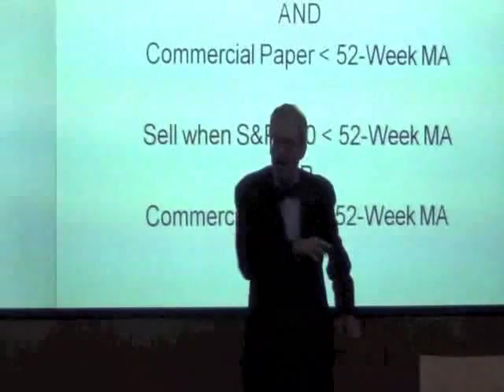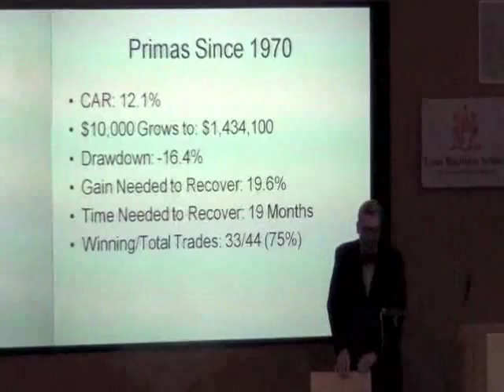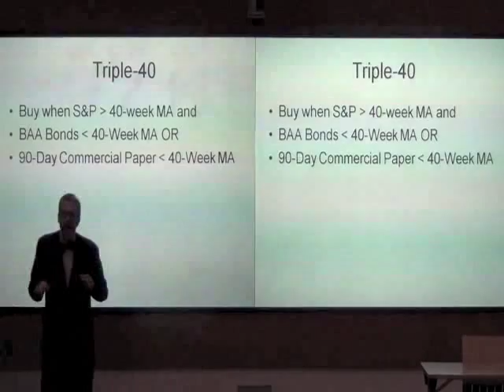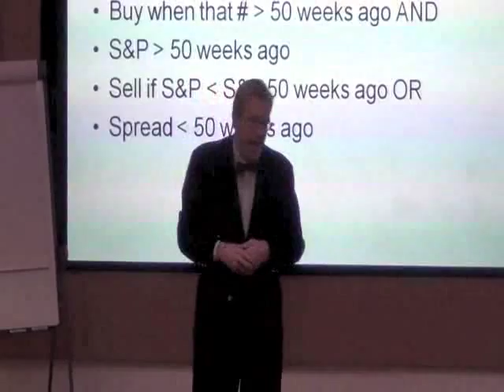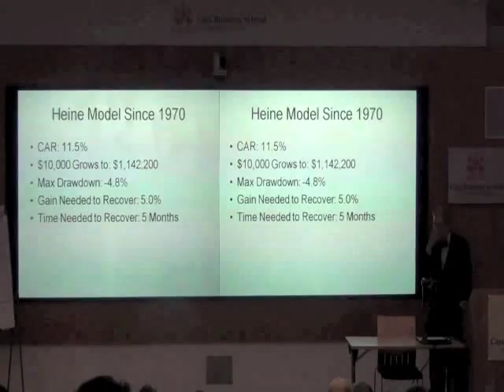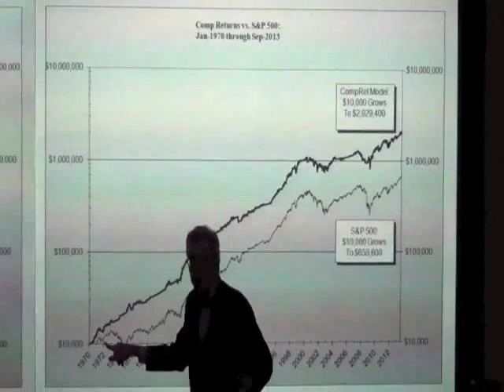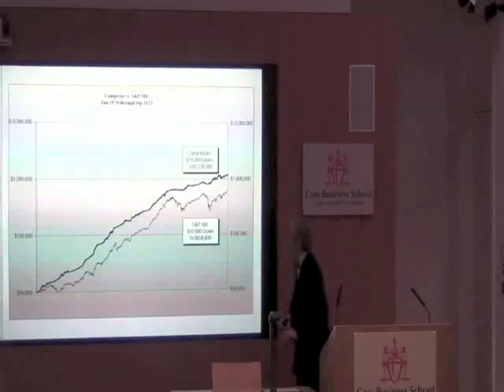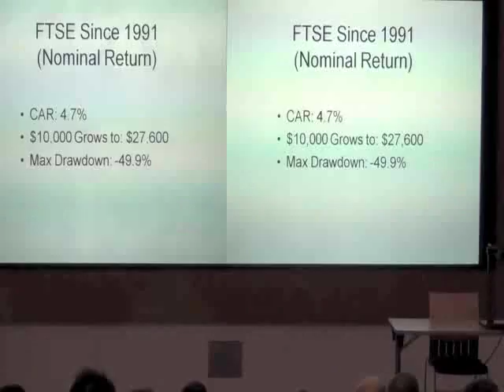MTA UK Chapter Presentation with Nelson Freeburg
Nelson Freeburg joins the United Kingdom Chapter of the Market Technicians Association for an exciting presentation on technical analysis!